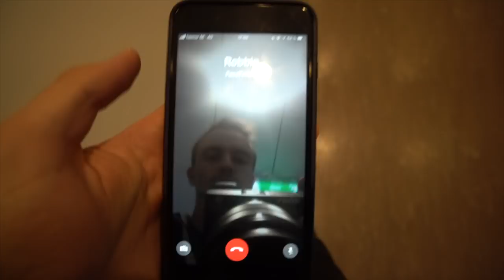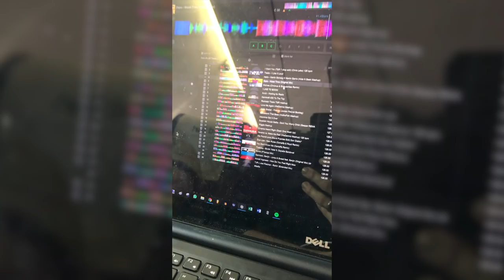Tungevaag & Raaban | Episode #2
Produced by:
Martin Tungevaag
Robbin Søderlund
Calle Johansson
Mathieu Topsi